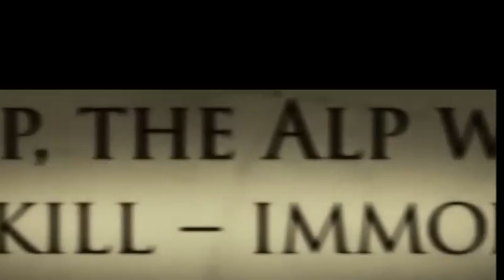Lucifer crack (because I miss it)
This fan-vid is made for fun, with no profit gained.